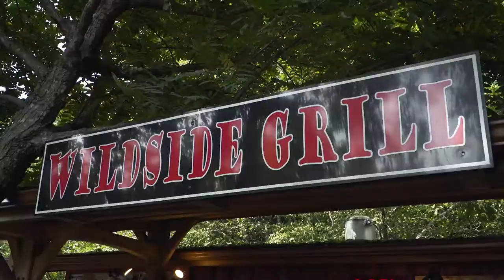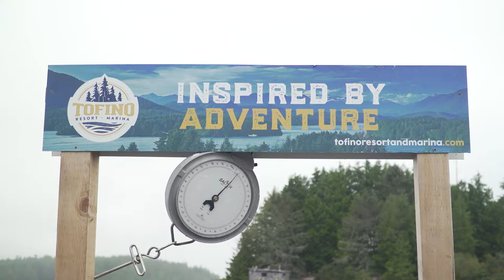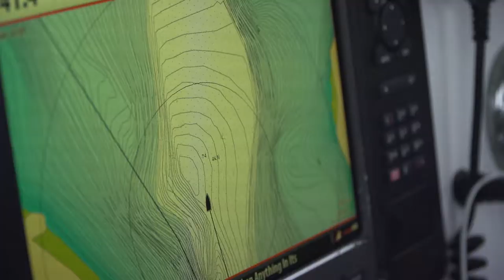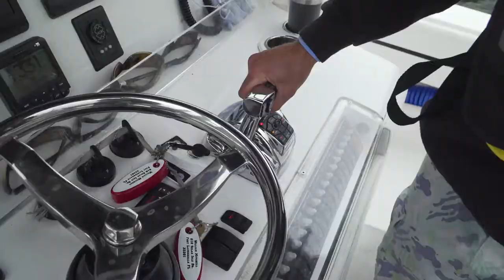Tofino Grand Slam